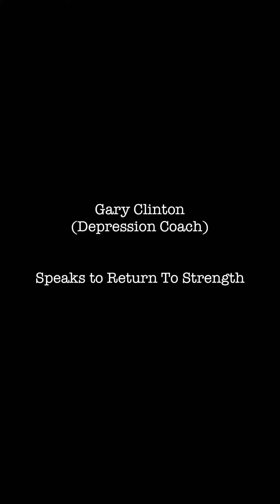Gary Clinton (Depression Coach) Speaks to Return To Strength